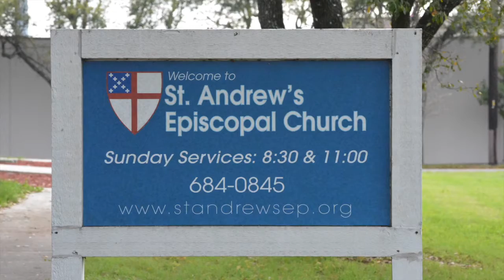RESURRECTION FOR THE NON-RELIGOUS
Fr. David's sermon from Easter April 16, 2017.